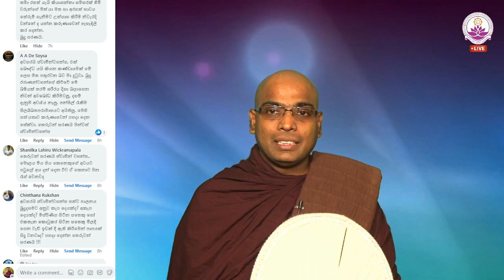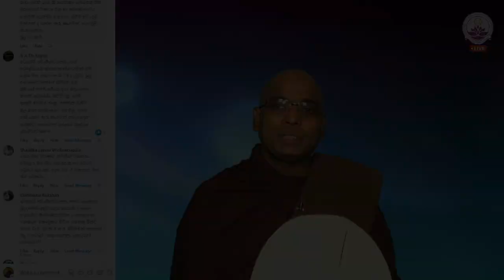බුදු දහමට අනුව සත්ව පාලනය කැපද?- Ven. Thapowanaye Rathana Thero